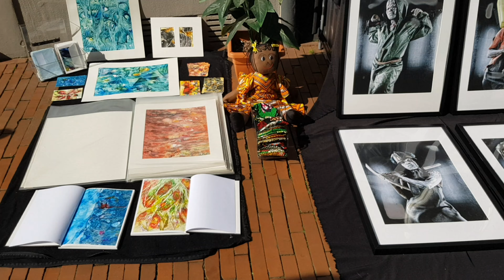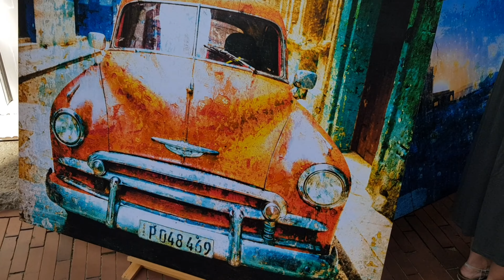Walk of Art in Osnabrück